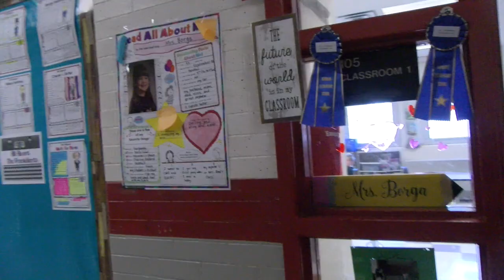QACPS Teacher of the Year Prize Patrol 2022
The five QACPS Teacher of the Year finalists receive the good news!